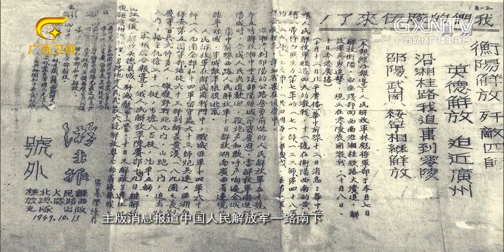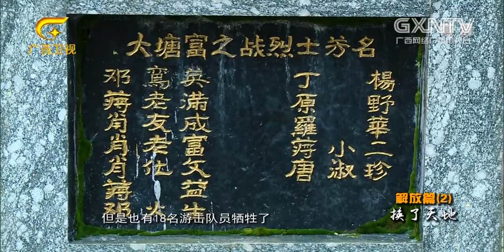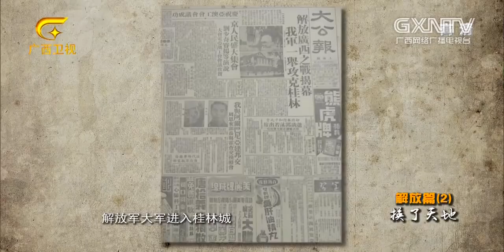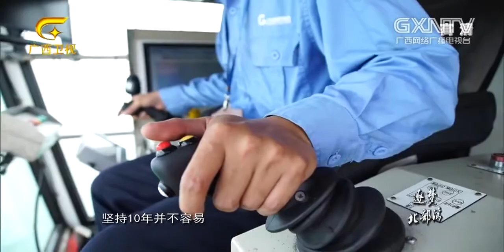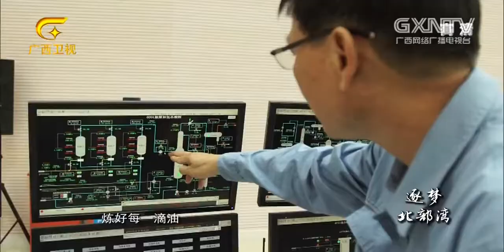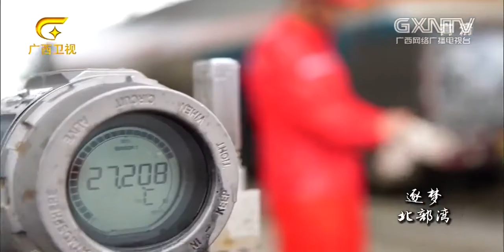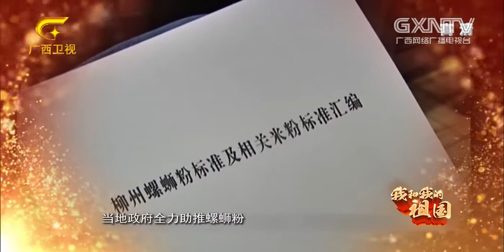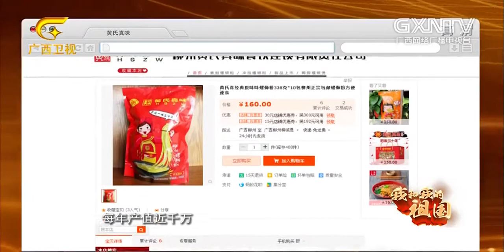改天换地！1949年12月，广西在解放军的努力和人民的呼声中迎来解放！ 【我和我的祖国】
《我和我的祖国》节目坚持共产主义导向为魂，唱响主旋律，弘扬正能量，展示昂扬向上的奋斗精神，营造欢乐祥和的盛世图卷。

◆◆ 更多广西卫视精品节目 ◆◆